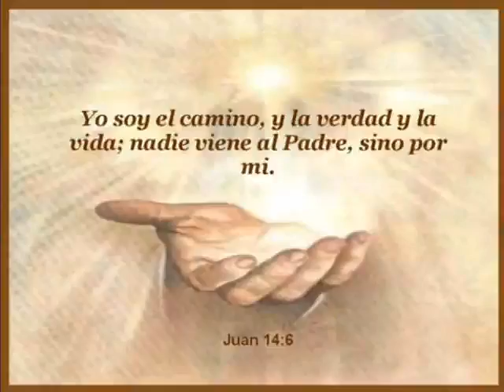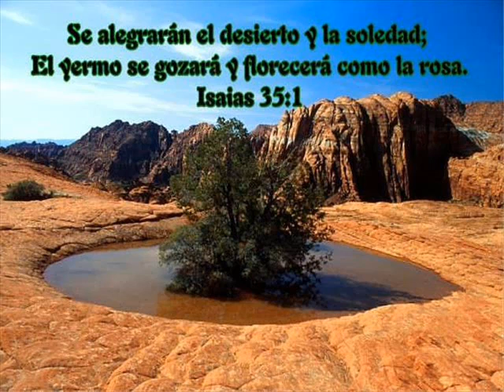HERMANO MORENO Y HERMANO HIREU 2010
HERMANO MORENO Y HERMANO HIREU DE PORTUGAL
SIN TI NO PUEDO VIVIR